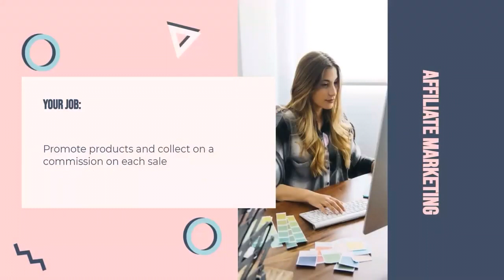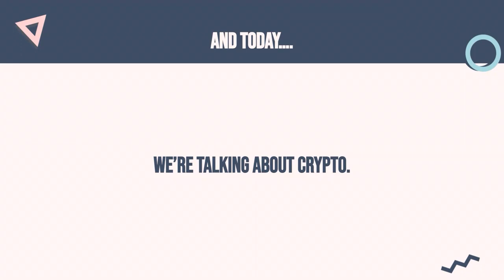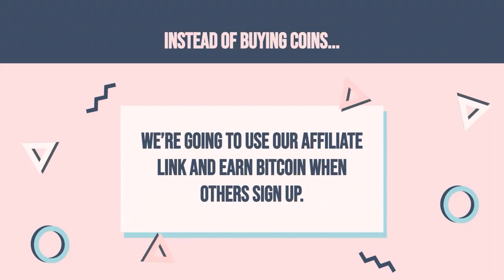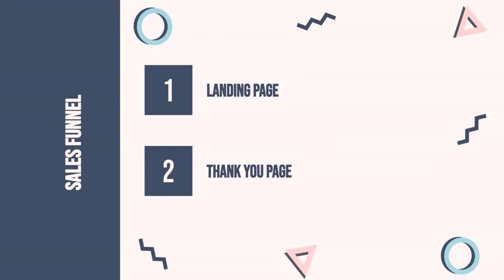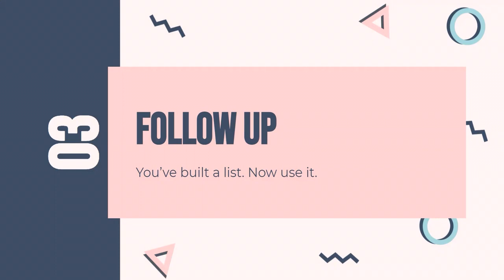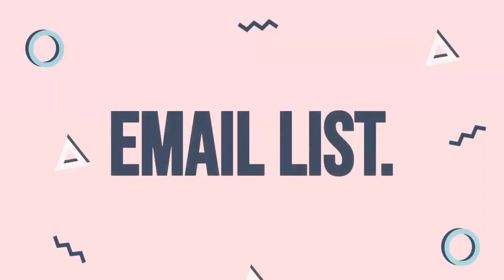Without Using Your Own Money - Make Money in Crypto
Remember, these offers don't require you to create your own product, handle any shipping or customer service, or even build a website...

Your job is simply to promote these products or services and collect a commission on every single sale...

And today I'm going to show you how to make money in the crypto space without using any of your own money to buy up crypto yourself...